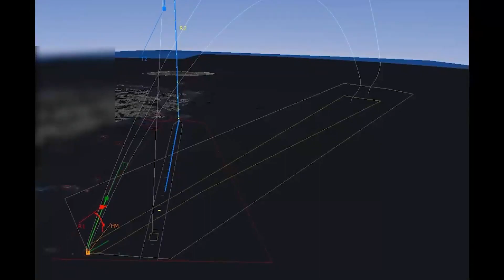South Korea releases successful test footage of L-SAM missile defense system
South Korea's state-owned Agency for Defense Development (ADD) released a successful interception test footage of the developmental L-SAM missile defense system on 01 June 2023. This is the third successful interception out of four tests carried out by L-SAM.

L-SAM is designed as an upper-tier interceptor of the multilayered Korean Air & Missile Defense (KMAD) network and is composed of three stages, including the final-stage "kill vehicle." L-SAM is intended to shoot down incoming ballistic missiles at 50-60km altitude and extends South Korea's missile defense capability to upper layer of a ballistic missile flight's terminal phase. In the latest test footage, L-SAM kill vehicle is seen successfully engaging a Korean Ballistic Aerial Target System (K-BATS) in its terminal phase.

KMAD also consists of US-origin MIM-104 Patriot PAC-3 and indigenous Cheongung-II (KM-SAM Block-II) missile defense systems, which are designed to intercept missiles at 40km altitude and below. Additonally, US Army operates the Terminal High Altitude Area Defense (THAAD) battery in Korea, which can target missiles at altitude of 40-150km.

According to ADD, L-SAM development is scheduled to be completed by 2024 and mass production to begin in 2025. L-SAM will become fully operational across South Korea sometime in late 2020s. Additionally, ADD plans on developing improved L-SAM-II and Cheongung-III (KM-SAM Block-III) in the future.